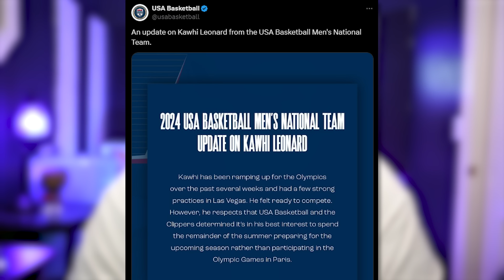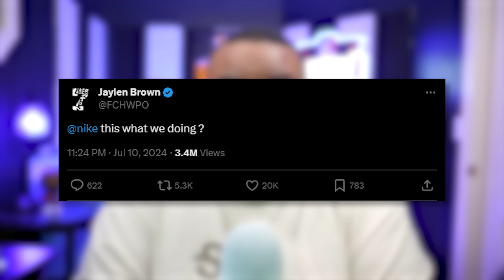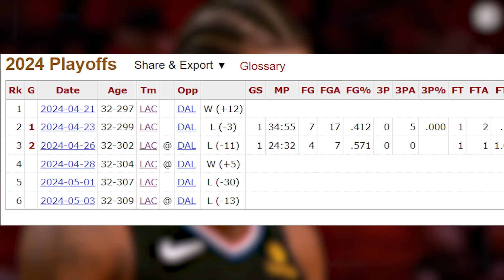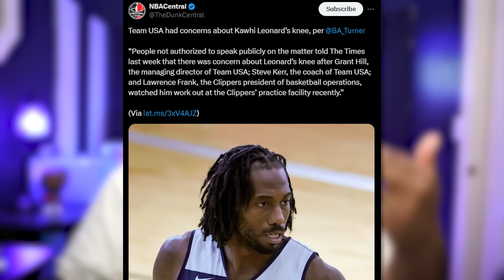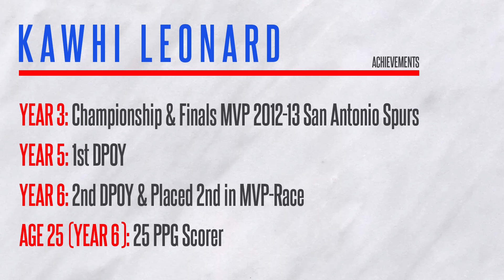Kawhi’s last days playing basketball